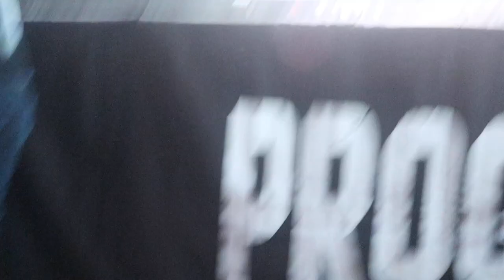Everything Patterned - Progress Wrestling | VLOG | BAME British Wrestling | WrestleManiac UK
Everything Patterned By Progress Wrestling & Big Wavy Roy Johnson is a night of wrestling celebrating and showcase some of the best in BAME British Wrestling. In the main event Progress World Champion Jonathan Gresham has a title defence against Malik. Tune in to watch the Vlog.

// A B O U T   W R E S T L E M A N I A C   U K
Wassup Maniac's! My name is Mekz and I am a wrestling fan, a wrestling enthusiast, a Wrestle-Maniac if you will :) I was inspired to start this channel because I didn't see many people that look like me (black british) creating online video content about pro wrestling. My channel will provide fresh opinions daily and review all things professional wrestling whether that is WWE, AEW or sometimes even NJPW. I break down the weekly shows, Pay-Per-View action, classic matches and even have special guests to join me to discuss the world of sports entertainment.

Today's video is all about